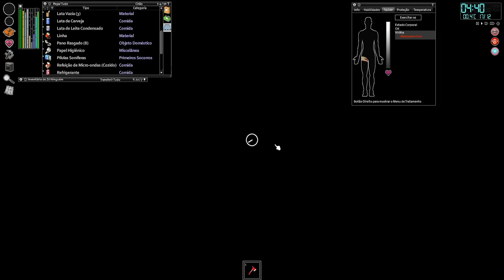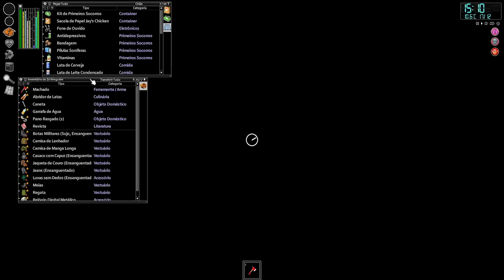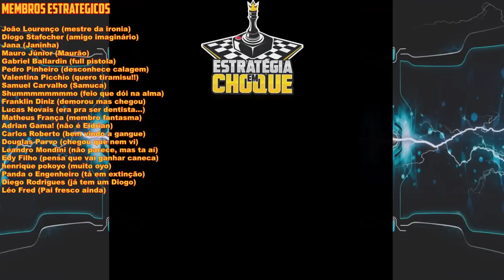🧟Project Zomboid - Desafio Jack Bouer - Zé Ninguém domina a vizinhança... será? EP07